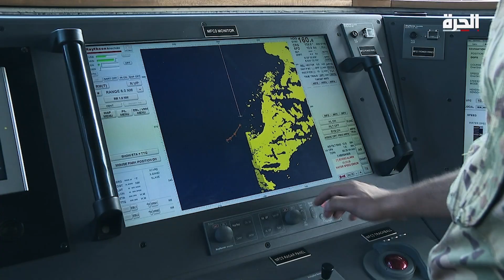الحرة تتحرى - "ياريتني ما كنت لبناني".. شاب يحكي محاولة هروبه بعد انفجار مرفأ بيروت